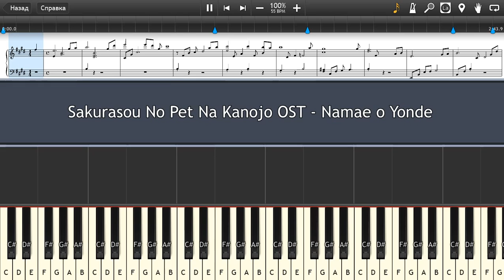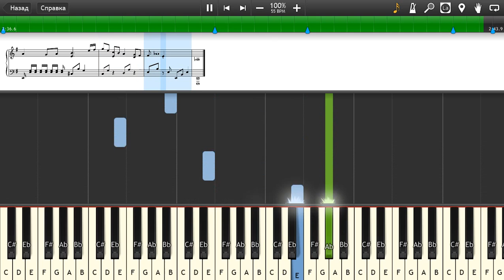Sakurasou No Pet Na Kanojo OST - Namae o Yonde - Piano tutorial and cover (Sheets + MIDI)